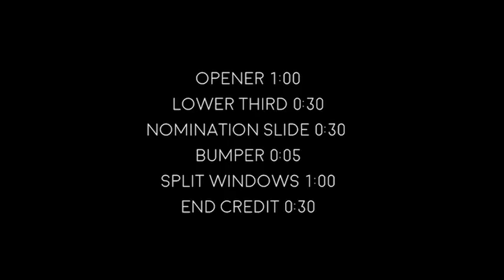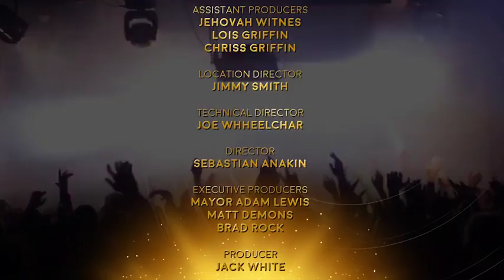Annual Golden Award Broadcast Package | After Effects template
Last Update: 2 February 16
Created: 2 February 16
After Effects Version: CC 2015, CC 2014, CC, CS6
Universal Expressions: Yes
Length: 1:00, 0:30
Resolution: 1920x1080
File Size: 426mb
Media Placeholders: 9, 7, 2, 6, 1
Text Placeholders: 10, 1, 9, 3, 1
Category: (broadcast-packages)

Description: Annual Golden Award Broadcast Package Get this complete award package for any purpose such as popular awards show, your company s annual award, gala night and many more! Details: 1080p  720p 25 frame per seconds This template comes with : Opener, Lower Third, Nomination slide,Split windows, Multiple windows, Bumper and Ending Credits Change colors with Universal expression controls Include with this template is 8 pre-rendered background, pre-rendered particle and pre-rendered flare Also included : Pre-rendered generic king statue Music is not included. You can get it from here : The Image used in preview video is not mine and...